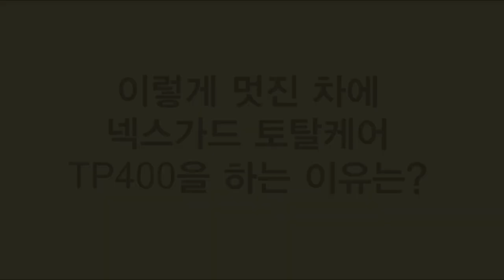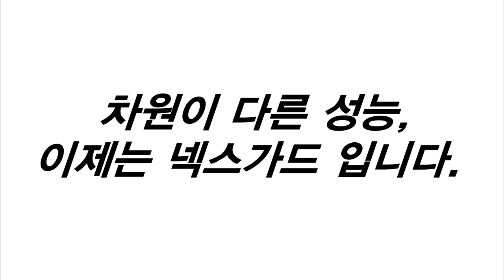넥스가드썬팅# TP400 기아올뉴쏘렌토 시공 [썬팅브랜드][루마][3m][레이노][솔라가드][브이쿨][스미스클럽][레인보우][보배드림][sk엔카][줌마렐라][건물썬팅][화물차썬팅]